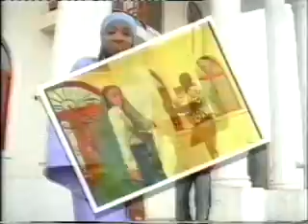Wakar yadilan na hannatu umar